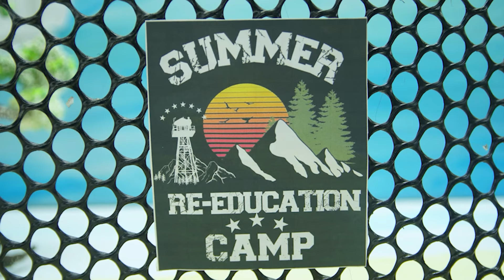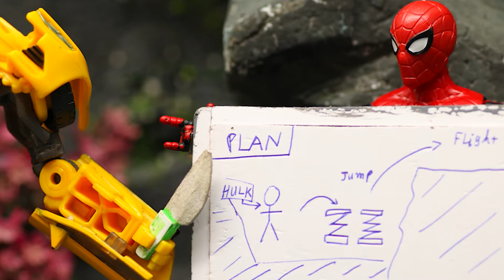Xe Tải Vận Chuyển Đồ Chơi Cứu Hộ: Xe Kéo, Xe Cứu Hỏa, Xe Cảnh Sát - Hoạt Hình Bắt Kẻ Trộm Bumblebee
Hãy xem xe taỉ vận chuyển của chúng tôi đang chở những chiếc xe cứu hộ như xe kéo, xe cứu hỏa, xe cảnh sắt! Hãy tham gia cùng chúng tôi khi chúng tôi ghép những món đồ chơi bị hư hỏng lại và chứng kiến cuộc trốn thoát hoành tráng của robot BUMBLEBEE . Đừng bỏ lỡ cuộc phiêu lưu đầy hành động ly kỳ!

Hãy theo dõi các nhiệm vụ giải cứu đồ chơi thú vị hơn và các trận chiến hoành tráng. Đăng ký ngay để biết thêm nội dung ly kỳ!

Cảm ơn các bạn đã đón xem video của chúng tôi !!!
Hãy để lại bình luận bất kì để đóng góp nhé. Chúng tôi sẽ lắng nghe.